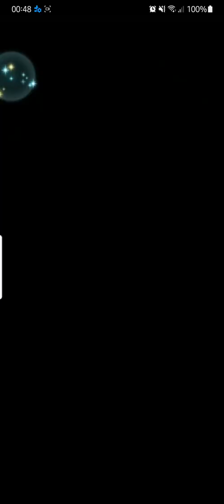Luthier & Delthea Bound Hero Battle [Infernal]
Battle against Luthier and Delthea.

-No Damage
-No Sacred Seal
-No Skill Inheritance